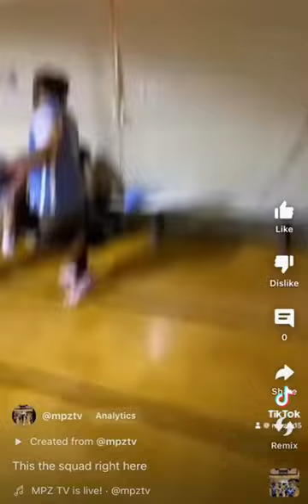I was lit for are second playoff game